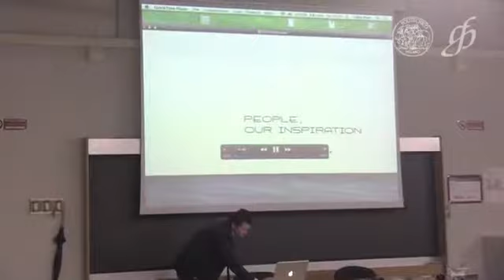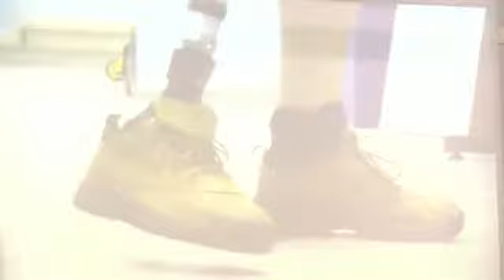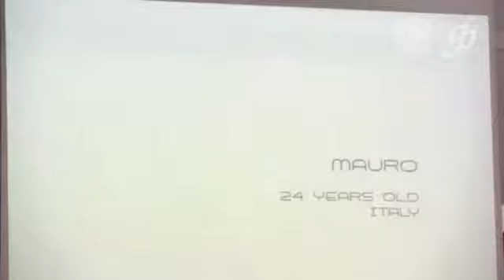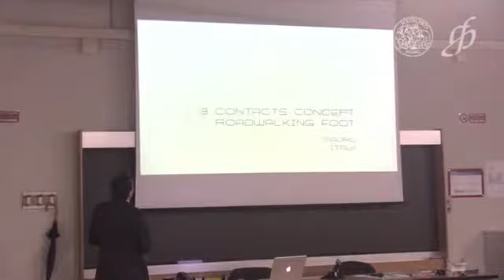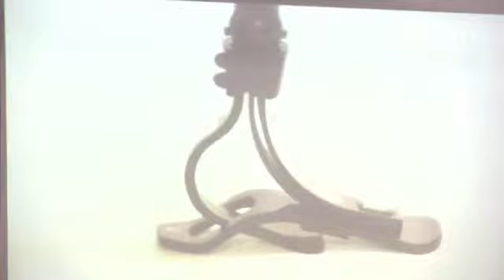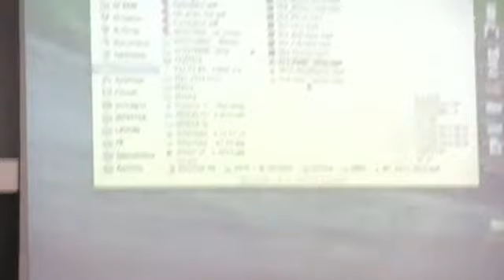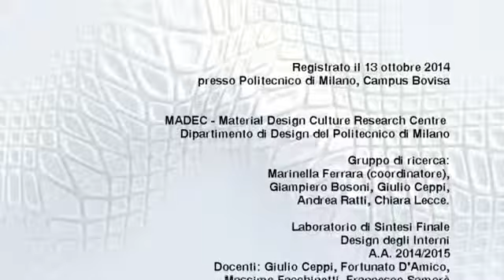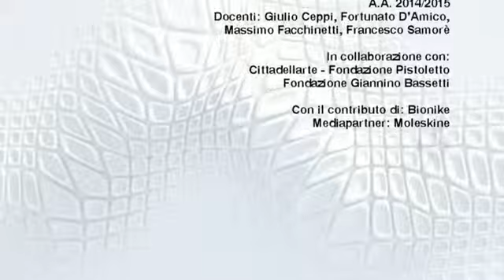Incontro con Pietro Cecini “LE IDEE E LA MATERIA” (2 parte)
13 ottobre 2014
Introduce e modera Francesco Samorè. Discussants: Giampiero Bosoni, Marita Canina, Fiammetta Costa.

Secondo appuntamento con le riprese del ciclo di incontri sul rapporto tra design, scienza e innovazione "Le idee e la Materia. Di cosa saremo fatti e di cosa sarà̀ fatto il mondo?" tenutosi al Politecnico di Milano (Campus Bovisa), tra ottobre e dicembre 2014. Si tratta della prosecuzione di "Estensione", primo dei tre moduli di cui si compone il ciclo del Politecnico.
In "Estensione" si è partiti, con la lecture di Giovanni Testa, dall'infinitamente piccolo dentro all'uomo con temi quali il DNA e la stampa di tessuti biologici, incontrando poi l'innovazione nel campo delle protesi (con questo incontro), per arrivare ad ambiti esterni ed ingranditi come le tecnologie indossabili e gli spazi smart.
In un clima di novità rispetto al canonico approccio low tech al progetto in ambito accademico, gli studenti sono stati messi di fronte a questioni tecnologiche di assoluta avanguardia.

Pietro Cecini è project leader di Roadrunnerfoot, ingegnere biomedico, con indirizzo meccanico (Politecnico di Milano). Esperto in progettazione, sviluppo e realizzazione di nuove soluzioni progettuali in diversi settori.
Si è distinto nella carriera universitaria per lo sviluppo di due placche stabilizzatrici per fratture omerali. Ha terminato gli studi con la brevettazione di un bioreattore per la coltura di cartilagine umana. Sviluppa componenti innovativi per le protesi di arto inferiore. Roadrunnerfoot è un'azienda che persegue l'obiettivo di tutelare il diritto alla salute e allo sport di soggetti disabili.